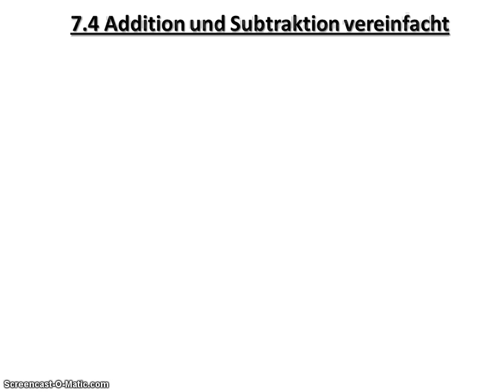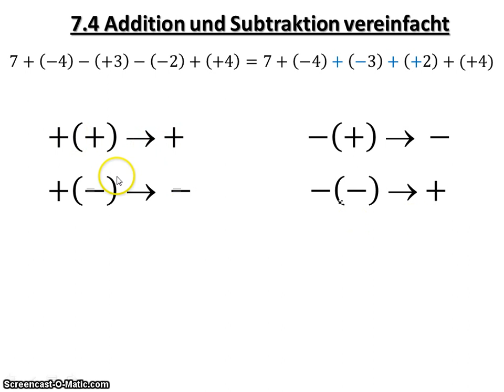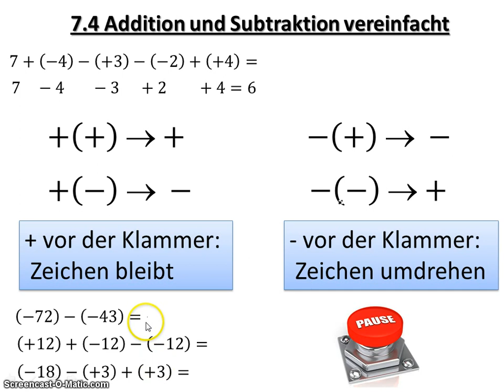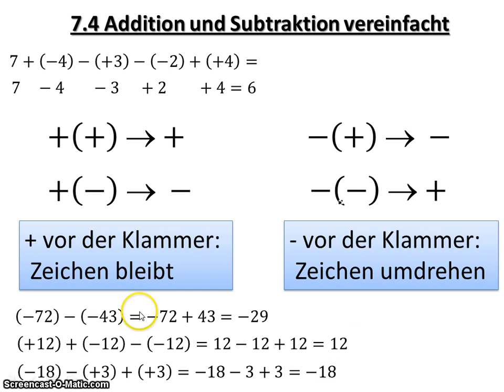7.4 Addition und Subtraktion vereinfacht